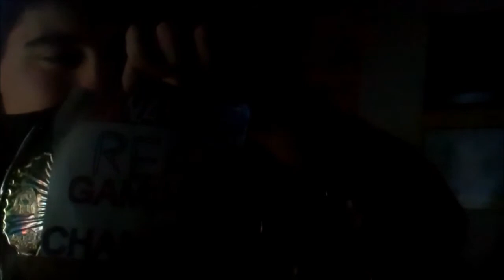Hitman vs the Big Show + trash talking to Rinehart316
Sorry for all the garbage that we did